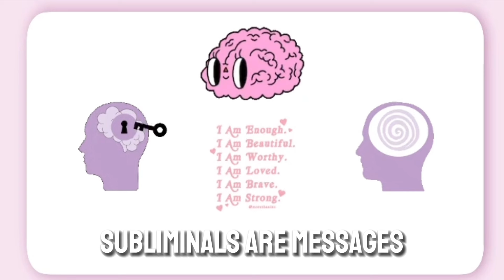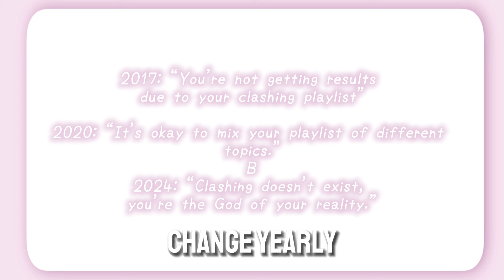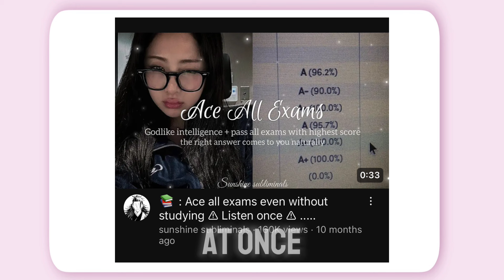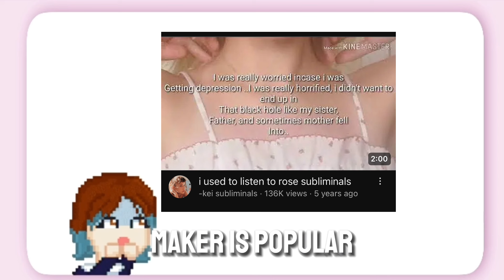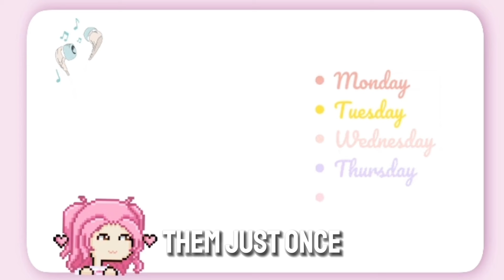☽ Dovies Subliminal Guide ☽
⋆｡ﾟ☁︎｡⋆｡ ﾟ☾ ﾟ｡⋆
(𝘚𝘰𝘳𝘳𝘺 𝘧𝘰𝘳 𝘵𝘩𝘦 𝘥𝘦𝘭𝘢𝘺, 𝘐’𝘷𝘦 𝘣𝘦𝘦𝘯 𝘣𝘶𝘴𝘺 𝘦𝘷𝘦𝘳𝘺 𝘥𝘢𝘺 𝘰𝘧 𝘵𝘩𝘪𝘴 𝘸𝘦𝘦𝘬) ˘ᵕ˘
┆ ┆ ┆જ ✾
┆彡
(っ◔◡◔)っ ♥ Today I’ve presented you a subliminal guide~! This video has plenty of informational benefits about subliminals~! There is a bit of lags in the video just skip the audio glitching~! ♥

૮₍´･֊･'੭ֶ
 ✩°｡⋆⸜ 🎧✮  𝙁𝙡𝙪𝙨𝙝 𝙗𝙚𝙣𝙚𝙛𝙞𝙩𝙨 ♡ ̆̈‧₊˚ ☁️⋅♡𓂃 ࣪ ִֶָ☾.
•ﻌ•
4:10 ~
9:40 ~
•ﻌ•